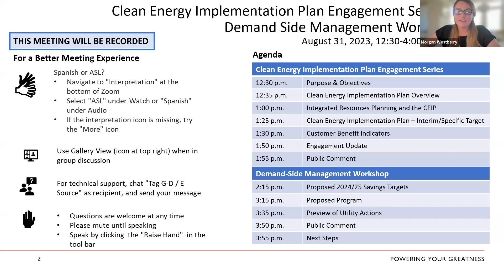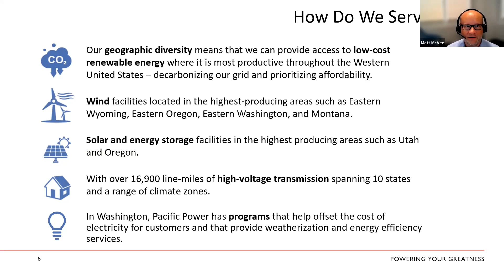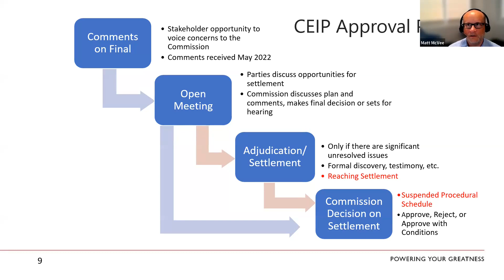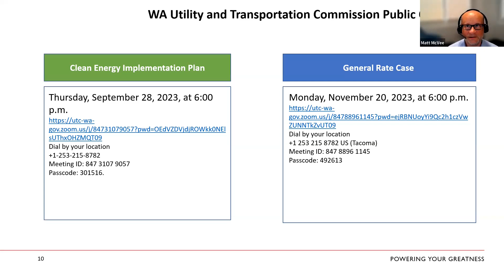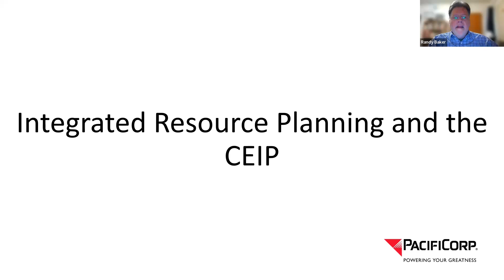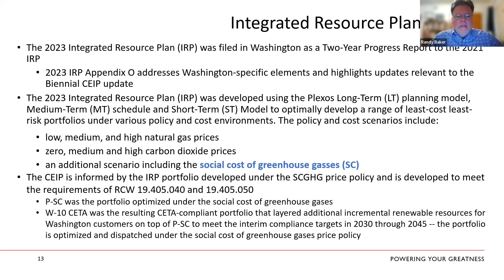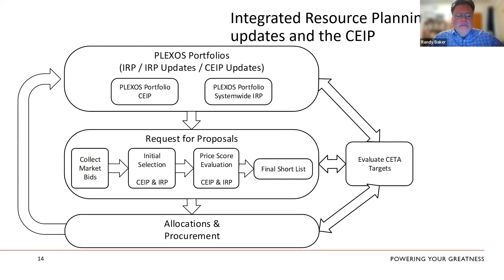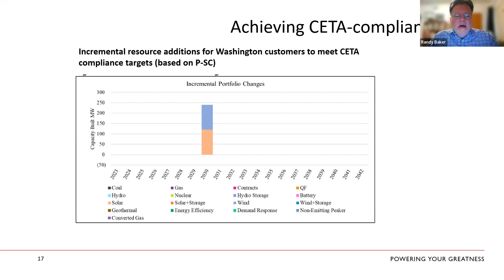WA CEIP Engagement Series Part 1